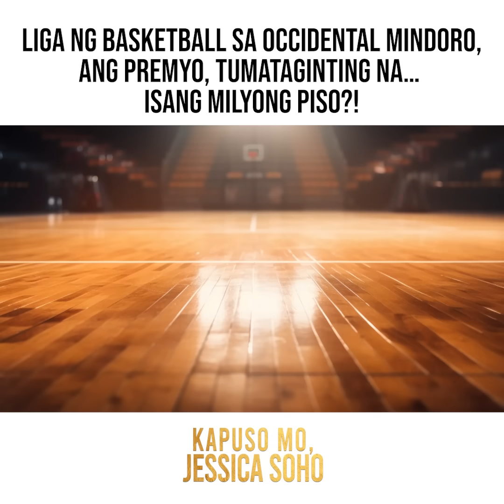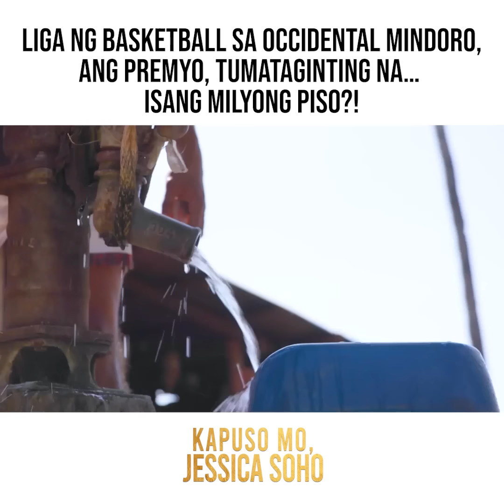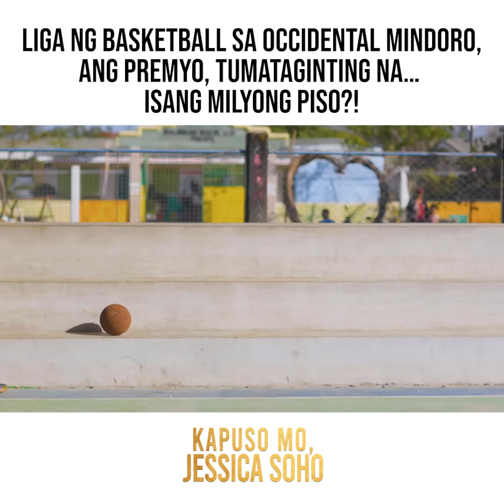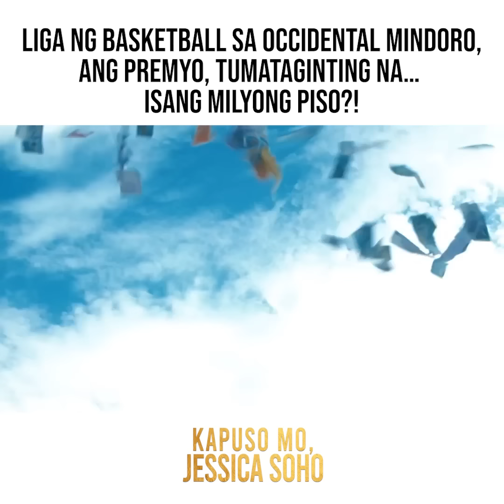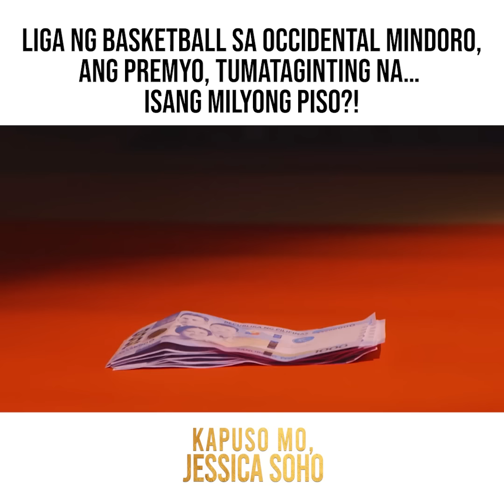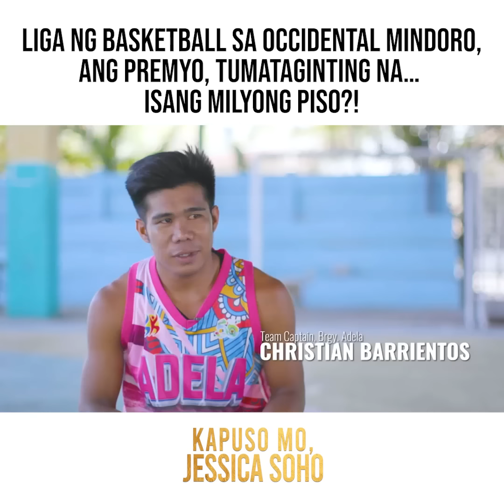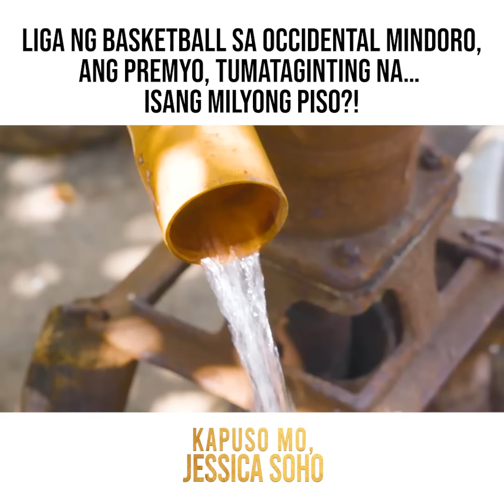Liga ng basketball, tumataginting na isang milyong piso ang premyo?! | Kapuso Mo, Jessica Soho